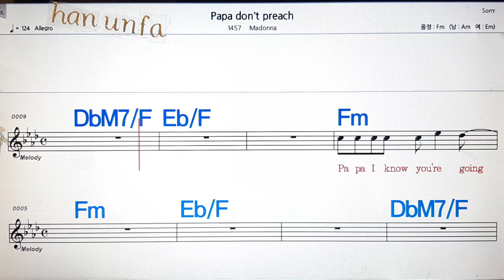Papa don`t Peach/Madonna💋노래방, 통기타 , 코드 큰악보, 가라오케, 반주💖Karaoke, Sheet Music, Chord, MR